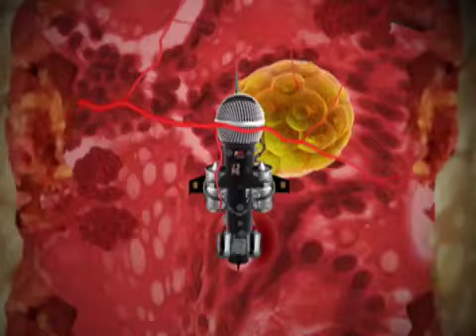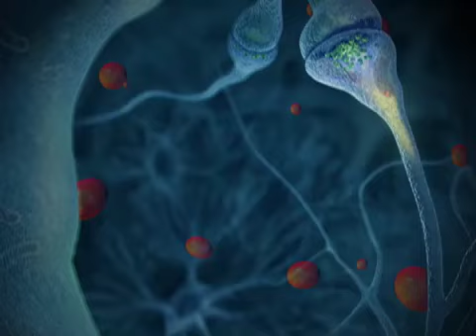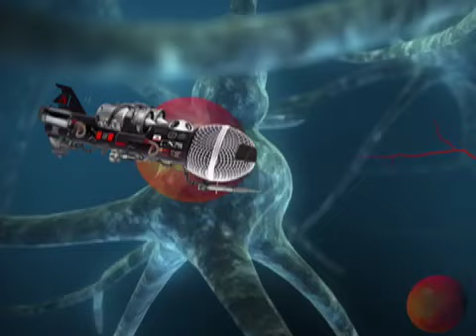Abel Abilities - Transparent Music Video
Abel Abilities of Counterproductive stars in this demented music video by RedKing Creative Studios directed by Rory Campbell & Dan Martinez w